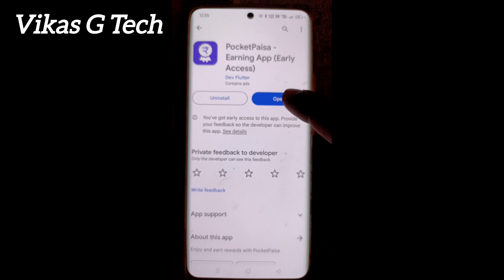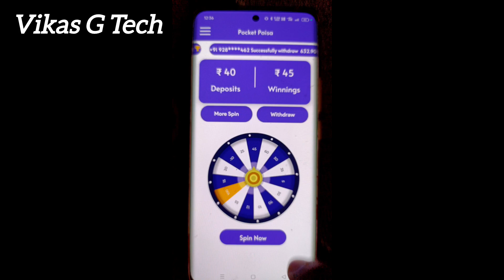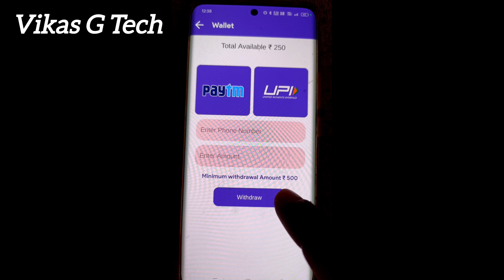pocket paisa app se paise kaise kamaye || pocket paisa earning app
Friends is video me bataya hoon ! "pocket paisa app se paise kaise kamaye" Friends yadi aap ko video ki full information chahiye to video ko poora dekhiye.